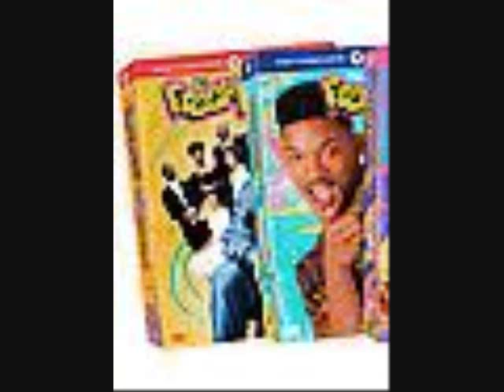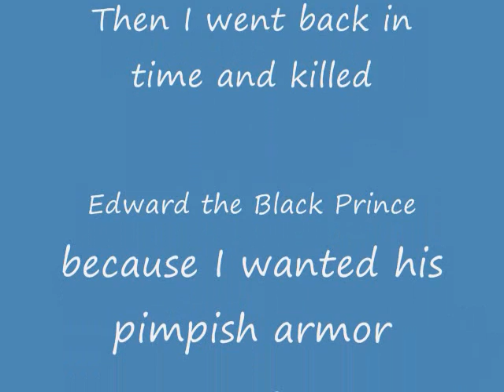Extended Verson Of Will the Black Prince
I kmow the images r blurry but oh well. Some of the images are from bladestorm. Read the last part at ht end.